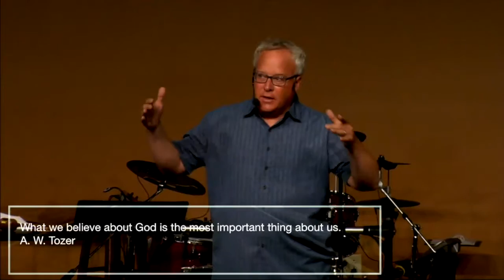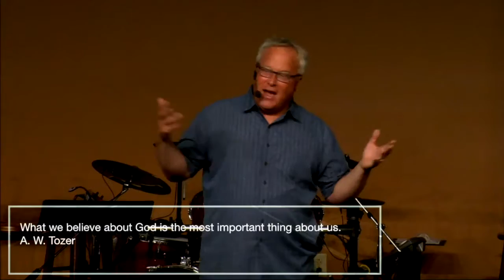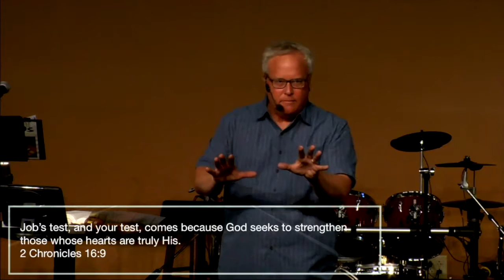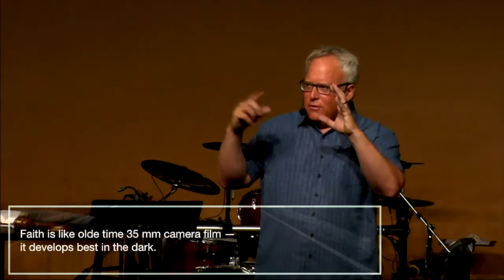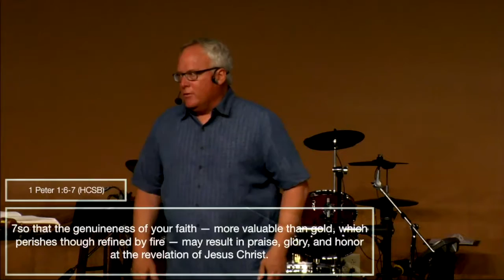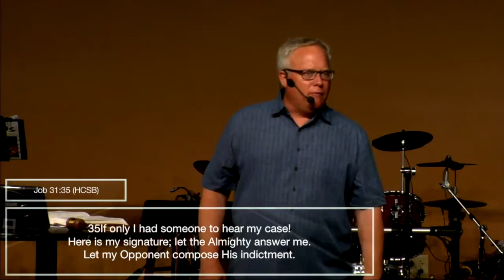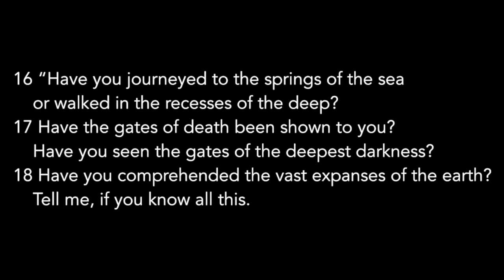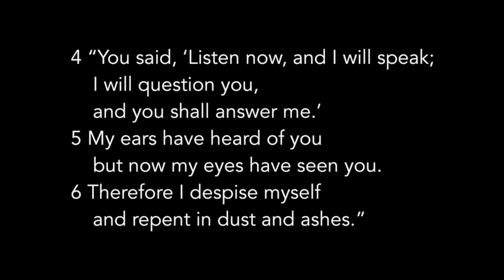6-10-18 "You be the Judge!" by Jeff Fuson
It really is true that “What we believe about God is the most important thing about us.” Because, what we believe about God will determine the quality of our faith and of our lives. So, the next time that you feel like you need to judge God it may be better to just worship and trust even when you want to give up or cave in.
Join us Sundays at 9:30 and 11 AM! More info at PhosChurch.com